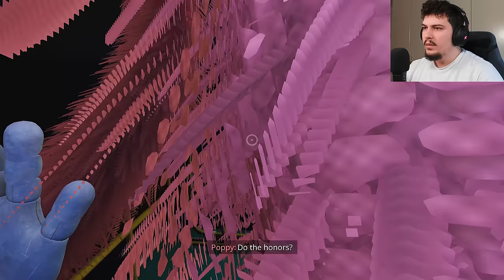O KUKU NONE QFAR MACE | Poppy Playtime: Chapter 3 - Pjesa 1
O KUKU NONE QFAR MACE | Poppy Playtime: Chapter 3